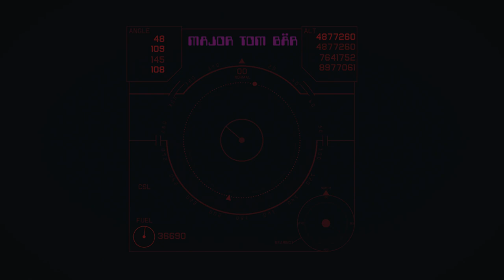Marius & die Jagdkapelle - Jagdkapelle-Musig (offiziell)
Das Lied "Jagdkapelle-Musig" - ist vom 2020 erschienenen Album "Worscht!" von Marius & die Jagdkapelle

Directed by Can Isik
Cinematography by Can Isik
Location: St. Gallen and Trogen, Switzerland, Andri Girsberger
Shot on Nikon D850 with DJI Ronin-S Gimbal
Editing, Colour Grading, Digital Effects, Production Managment and Mastering by Can isik for abbild.ch
Special thanks to Andri Girsberger for hosting band and crew